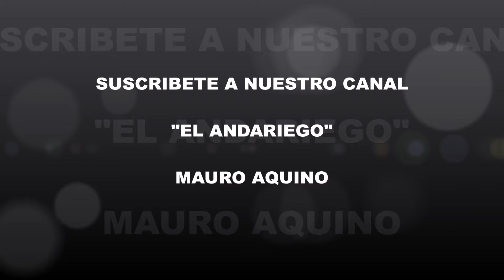PREPARANDO PIERNA ESTILO MIXIOTE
RECUERDA QUE APOYAMOS A NIÑOS CON CANCER EN SU TRASLADO GRATUITO A SU QUIMIOTERAPA EN HOSPITALES DE GUADALAJARA.